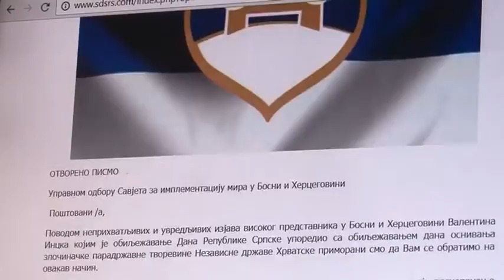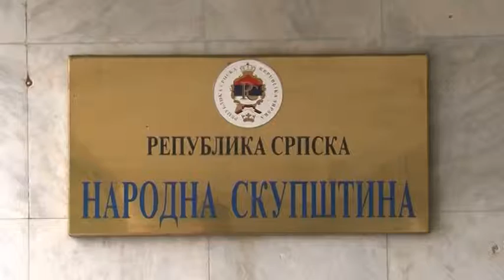BANJA LUKA – ČUBRILOVIĆ TRAŽI IZVINJENJE INCKA; SDS UPUTIO PISMO PIK-u 12. 01. 2017.